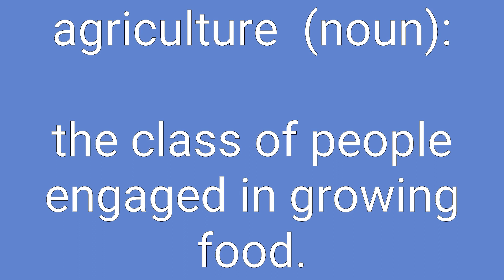Agriculture Definition & Meaning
Definition of agriculture in English. Meaning of agriculture in English. Example of agriculture. Synonyms of agriculture. Spelling of agriculture. How to pronounce agriculture.

agriculture means:
1. the practice of cultivating the land or raising stock.
2. a large-scale farming enterprise.